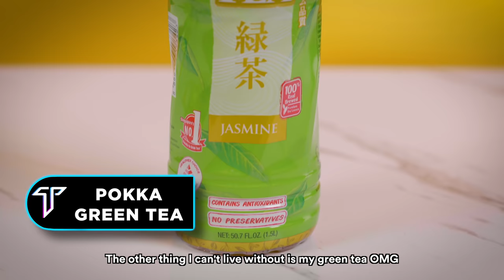10 Things Debbie Can't Live Without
On this episode of 10 Things, we have Debbie on to show us what her essential items are! From her wedding ring to her everyday-to-go items, find out the 10 Things Debbie Can't Live Without now!